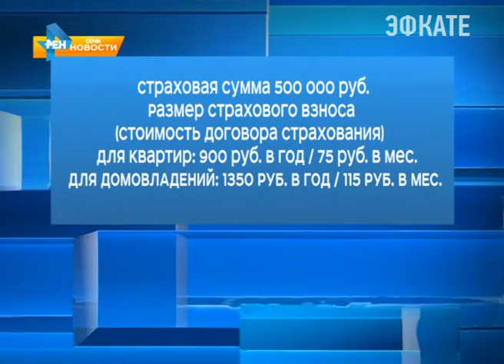Сочинцам нужно позаботиться о своем жилье. Новости Сочи Эфкате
Об этом заявляют не только городские власти, но и страховые компании.
Сочи. Новости.
Телеканал Эфкате.